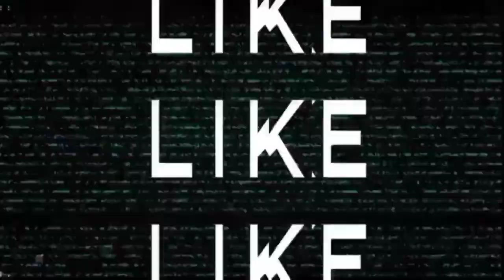47 கிறிஸ்தவர்கள் பட்டினியால் மரித்துப் போன பரிதாபம் | உலகை உலுக்கிய கிறிஸ்தவர்களின் மூடப்பழக்கம்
thomasraj avadichurcg heaven songs prayer prayerpen jesus_calls _education_prayer jesus_calls_troll education_prayer Rc Ag tpm cpm aca ipa church diocese special message in tamil தமிழ் powerful nlag whatsapp status 2023 live stream heaven பரலோகம் சாட்சி வசனம் வேதகமம் பைபிள் jebikalam vanga jesus redeems mano john today message in tamil agathiyan christian message latest new vincent selvakumar message ஜெபிக்கலாம் வாங்க GEOFFREY MINISTRIES ONLINE SERVICE tamil bible story in tamil பழைய ஏற்பாடு புதிய ஏற்பாடு ஆராய்ச்சி Old testimony new testimony search bible full explanation
md jegan today special salamon tirupur Solomon salaman pastor lenin tamil bible ministry mohan c lazarus kudumba jublin pastor gabriel thomasraj message
asirvatham jublin joseph blessing tv 2021 suresh ramachandran hlm 04 vincent troll selvakumar abraham david john ministries aca avadi augustine john jebakumar jart testimony pastor durai suresh zoom meet issue meeting bishop ramachandran tamil bible study theos gospel hall pastor durai tpm david paul prakasam dgs dhinakaran ezekiah francis fake pastors st christ rj ps jeevaneerodai சகோ anti jesudian joy silvester justin moses rptm avaid mumbai dino vincent selvakumar Pastor prophecy 2023 jebam jestinindia live tv hoisting aseervatham tv balasekar benz pastor Coimbatore blessing tv live bro augustine jebakumar new message david tabernacle heavenly tpm song Jestin india google suresh ramachandran jesus calls abraham mano johan Edwin Abraham godwin gm moses youth special david john agathiyan athikaalai stothirapali bible billy graham bro agathiyan comedy esther bharathi fake pastors jesus john jebaraj songs new old testament bible stories in tamil Johnson joyce meyer Paul thaiya Angel tv allen paul aasirvadam tv live saadu selavaraj paul Dinakaran family திருப்பூர் சாலமென் Md ஜெகன் மோகன் சி லாசரஸ் பால் தினகரன் ஆசீர்வாதம் ஆலன் பால் சாது செல்வராஜ் Bro பாஸ்டர் bro pr லெனின் ஏஞ்சல் angel tv ஆசீர்வாதம் டிவி சத்தியம் jesus calls செய்திகள் Sathiyam அகத்தியன் comedy இயேசு அழைக்கிறார் jesus Redeems speech விடுவிக்கிறார் sam ஊழியங்கள் போலி ஜான் ஜெபராஜ் பாடல்கள் Francis பாஸ்டர் கள்ள போதகர்கள் கர்த்தர் நேரலை நேரடி ஒளிபரப்பு முழு இரவு ஜெபம் Full night online prayer meeting Alex song Youth prayer Tamil Christian new songs matha tv மேரிமாதா jacop Jayaseelan அன்னைமரியால் today yesterday live Mary matha song VailanKanni flag special 2021 promise message வாக்குதத்த செய்தி குடும்ப ஆசீர்வாதம் Church சர்ச் கடைசி கால செய்திகள் Ag church mohan Pastor NLAG Church online bible study பைபிள் கேள்விகள் Vbs sunday live service ஜாபக்காரன் Geoffrey ministry Sunday live Catholic song message ஆரோக்கிய மாதா பாடல் trool False teaching god Christian fradu watchman prayer fgpc comforter tv live சகோ Christian movies கிறிஸ்துவ Short message படம் Picture new பழைய கிறிஸ்துவ பாடல்கள் songs old jesus jeevaneerodai channel live today Pastor message Christian latest news in tamil God's grace கிருபை Kiruba கிருப படல் பாமாலை ஆண்டவர் இன்று தேவ வார்த்தை Saturday morning live speech சாட்சிகள் வாக்குதத்த செய்தி month of 2022 charles j மிரட்டல்கள் charles j acting christian charles j fake id charles j Charles j